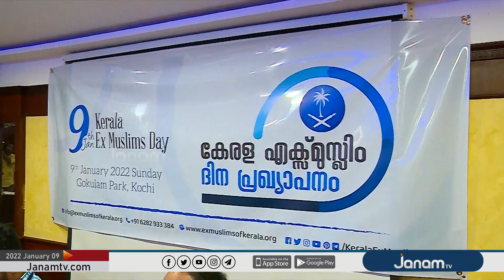എല്ലാ വർഷവും ജനുവരി 9 കേരള എക്സ് മുസ്ലിം ദിനമായി ആചരിക്കുമെന്ന് എക്സ് മുസ്ലിം ഓഫ് കേരള ഭാരവാഹികൾ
NEWS ANCHOR : JAYAN KOMATH